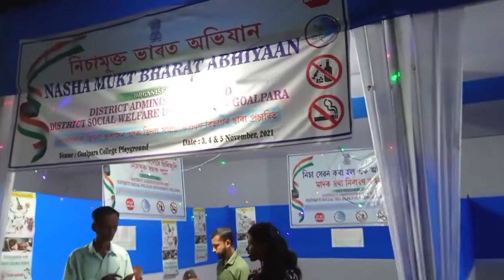দীপাৱলীৰ দিনটোত কি কি কৰিলো || Diwali special vlog